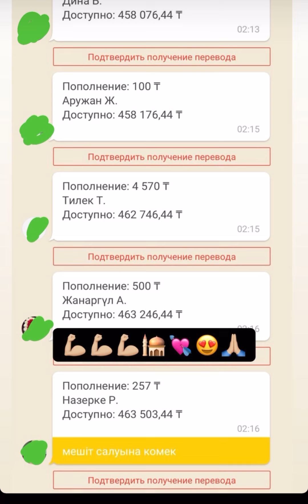Жанар Айжанова немересін кім қарайды😍❌ жанар айжанова